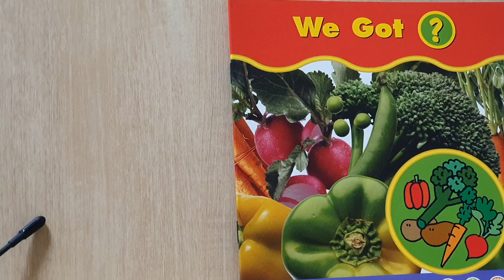we got | Book Reading | JFR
we got
Book Reading
JFR